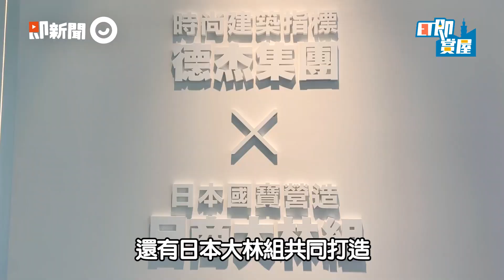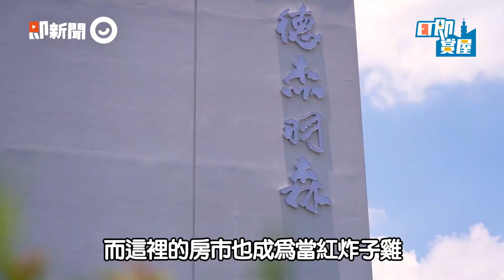北市珍稀綠蔭環繞的國際豪宅 德杰X日商大林組創南港綠景地標